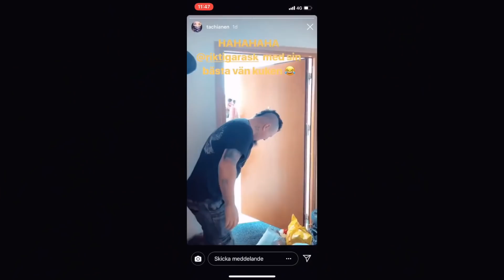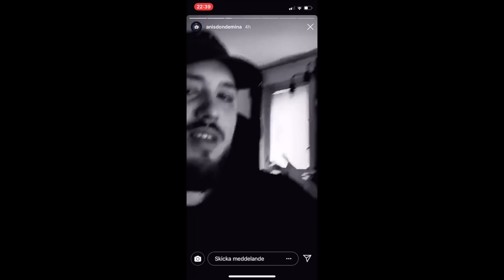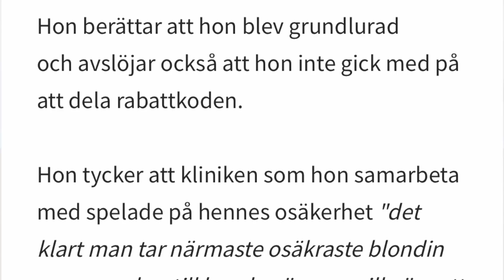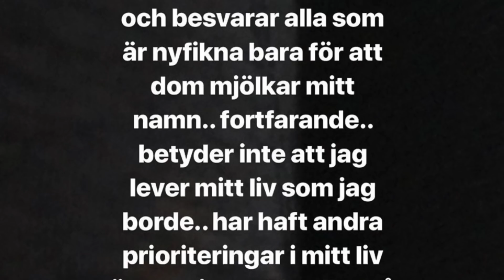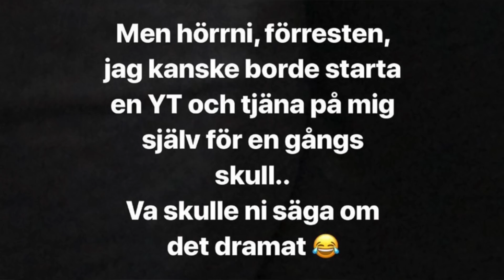JOAKIM LUNDELL TALAR UT Clueenews JOSEFIN OTTOSSON OPERERAR NÄSAN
Jag gör även Hiphop/pop musik tillsammans med Rabih Jaber mest känd från idol. Tillsammans har vi ett band som heter *TWÅ*